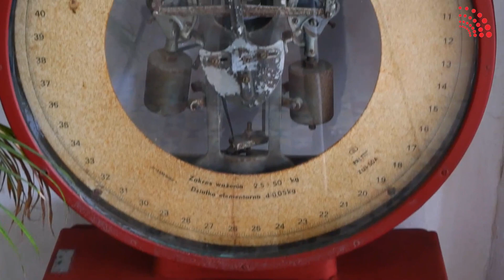Flora la botica de la abuela arriba a su quinto aniversario